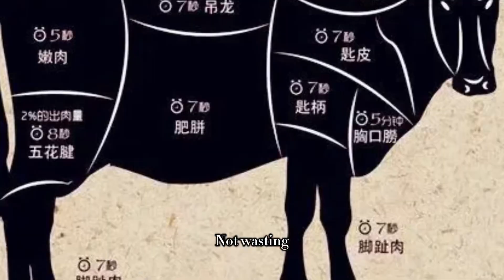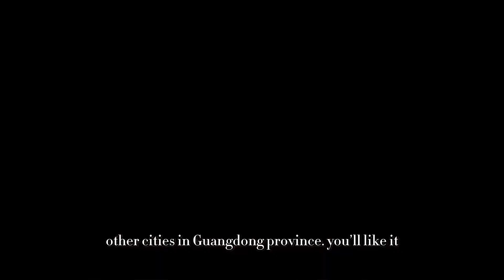Visit Famous Beef Hot Pot Restaurant in China| 潮汕牛肉火锅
Hot pot is very traditional Chinese cuisine and there are many kinds of hot pot in China. Beef hot pot is well-known in Guangdong Province. Do you want to know more? Watch my video!!!